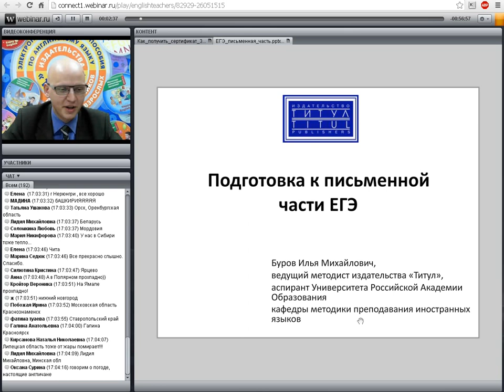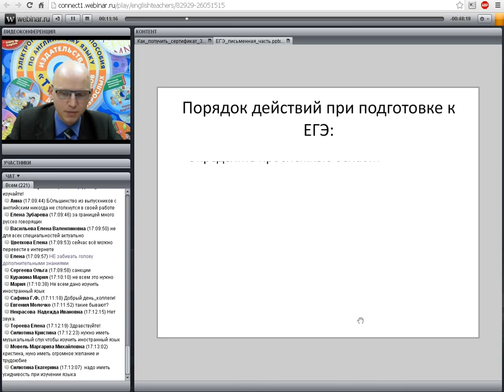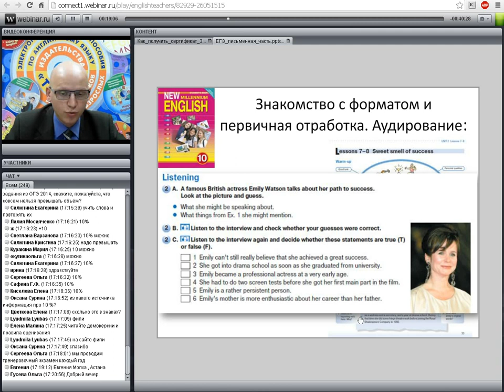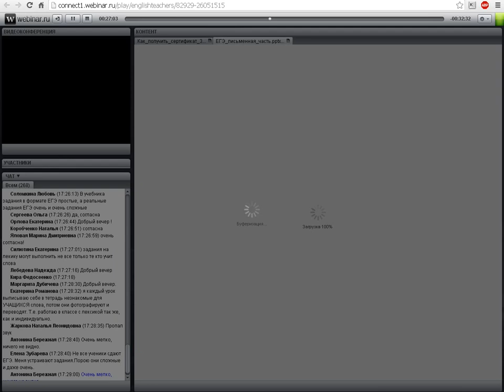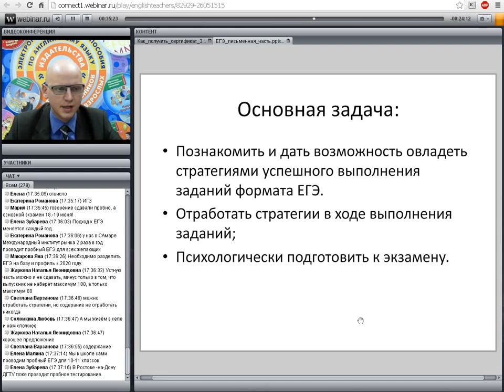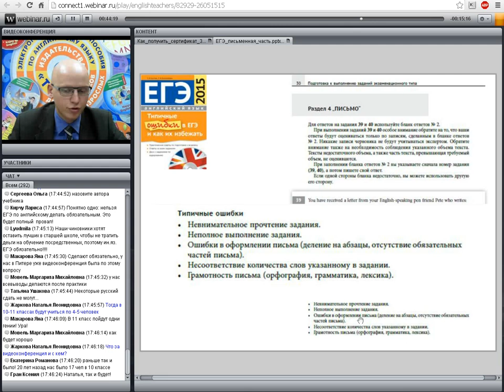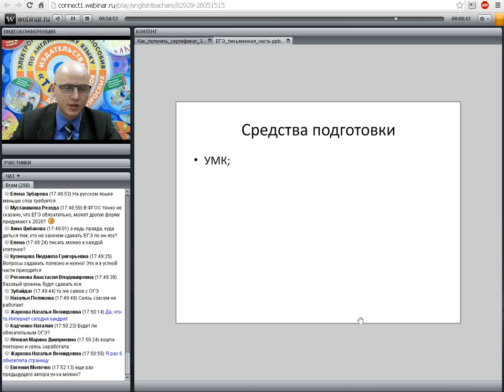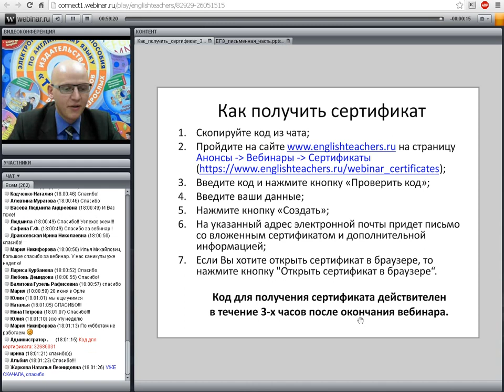Подготовка к письменной части ЕГЭ по английскому языку